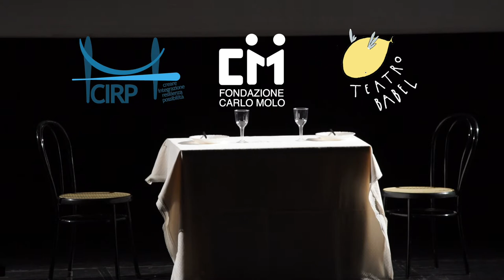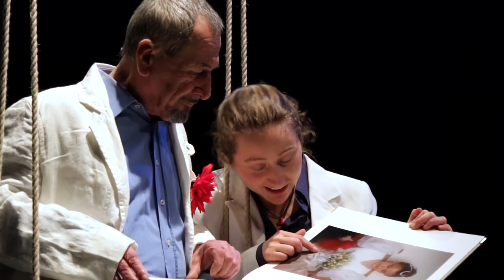Trailer Prendo Amore - Teatro Babel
Debutto al Teatro Vittoria 22 febbraio 2018

Teatro Babel è un gruppo teatrale aperto ad attori afasici e studenti-attori in formazione, nell'ambito dei progetti della Cooperativa CIRP - Creare Integrazione Resilienza Possibilità.

Dopo “Come guerrieri senza spada” e “Parole Dentro”, Teatro Babel si confronta con un grande tema del teatro e della vita: l’amore. In “pRendo Amore” le storie d' amore, raccontate dagli attori con afasia e raccolte dagli attori più giovani del gruppo, si intrecciano con le storie di malattia, per esplorare con azioni e gesti la genesi del sentimento amoroso e il suo potere di trasformarsi “nella buona e nella cattiva sorte”.

L’afasia diventa simbolo di una difficoltà di esprimere il sentimento, una condizione di silenzio che esalta le azioni nella loro semplice e diretta capacità di andare oltre le parole e diventare abbraccio, carezza, corsa, gesto amoroso quotidiano.

Regia di Lorena La Rocca

In scena:
David Patrick Accetta, Fabiano Angioni, Maria Beccaria, Edoardo Burzi, Adriana Muscau, Elena Cangemi, Aldo Falsetti, Lina Ficarra, Francesco Fissolo, Lucia Lanteri, Marta Di Giulio,  Evaluna Petronella, Veronica Pranio, Antonietta Pusceddu, Greta Rosa, Vittorio Soru, Maria Rita Torino.

Ricerca drammaturgica e voce off: Christian Castellano
Assistente alla regia e voce off: Alessandra Lorusso
Assistente di scena: Teresa Siena
Teatro d’ombre Marta Di Giulio
Luci e audio Claudio Albano
Coordinamento Stefano Monte